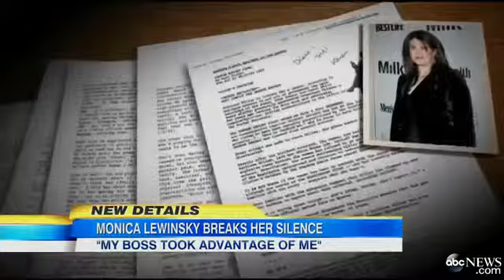Monica Lewinsky: `It`s Time to Burn the Beret and Bury the Blue Dress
In an interview with "Vanity Fair," the former intern looks back at the scandal that almost took down a president.